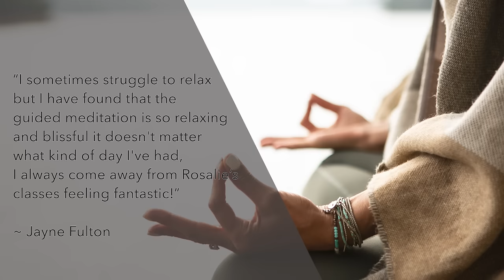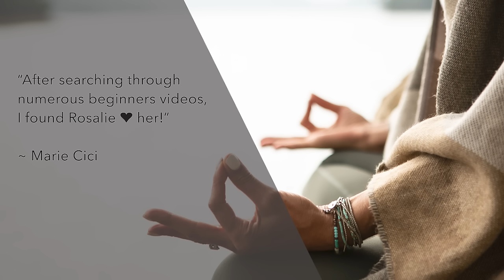Astral Projection Guided Meditation | How to Astral Project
Welcome to this Astral Projection Guided Meditation. This guided meditation is designed to show you how to astral project with ease. I will guide you to a state of mind awake body asleep using yoga nidra (also known as non sleep deep rest or NSDR). Once you're in this state of deep conscious relaxation, you will guided through a simple exit technique to have an out of body experience (OBE or OOBE).

This astral travel guided meditation takes you through a classic OBE technique, called the rope technique, but with my own unique twist using yoga nidra and polarity breathing that I learned on Ally Boothroyd's Transformational Sleep course.

My voice will fall away after about 30 minutes of guidance, allowing you to immerse yourself in binaural beats and whatever experience you are having  - whether it's deep relaxation, a full out-of body experience or deep sleep.

The astral projection guided meditation can also be used as a sleep meditation as my voice will not bring you back and you are free to drift in a state of deep sleep.

This is astral travel meditation technique is set to binaural beats, so it’s more effective with headphones.

MY FAVOURITE ASTRAL PROJECTION BOOKS

► Adventures Beyond the Body: How to Experience Out-of-Body Travel (Amazon)

► The Secret of the Soul: Using Out-of-Body Experiences to Understand Our True Nature (Amazon)

► Hacking the Out of Body Experience: Leveraging Science to Induce OBEs:

►Journeys Out of the Body (Amazon)

► Ultimate Journey (Amazon)

► Far Journeys (Amazon)

Rosalie Yoga is all about helping you lay the foundations for personal growth and transformation through yoga nidra, meditation and yoga practices. All my teachings are designed to help you untangle stress from the body, tap into your inner guidance and leave you feeling nourished from the inside out.

IF YOU WANT TO KNOW MORE ABOUT HOW TO ASTRAL PROJECT

GUIDED ASTRAL PROJECTION MEDITATIONS TO TRY NEXT

YOGA NIDRA/ NSDR MEDITATIONS TO TRY

Rosalie

I'm a big fan of Amazon, and many of my links to products are links to those products on Amazon. I am a participant in the Amazon Services LLC Associates Program, an affiliate advertising program designed to provide a means for us to earn fees by linking to Amazon.com and related sites.